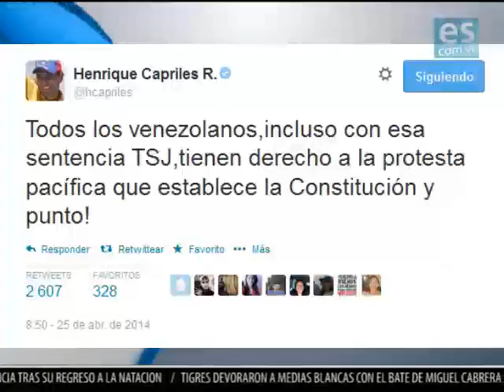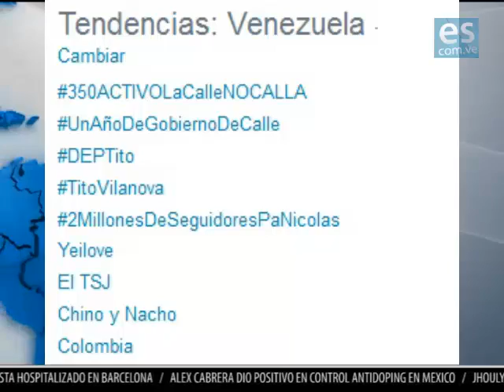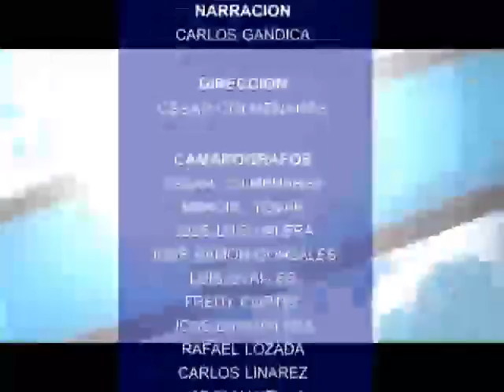es noticia 25 04 2014